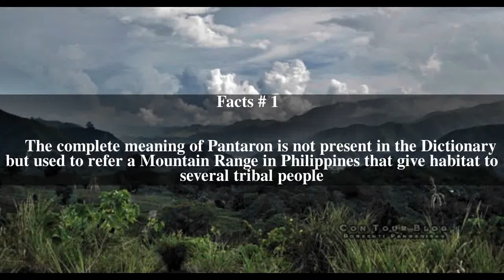Pantaron Mountain Range Top # 7 Facts